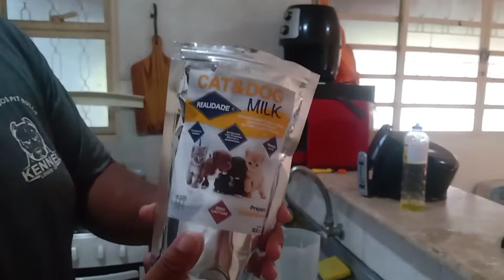papinha para filhotes de pitbull